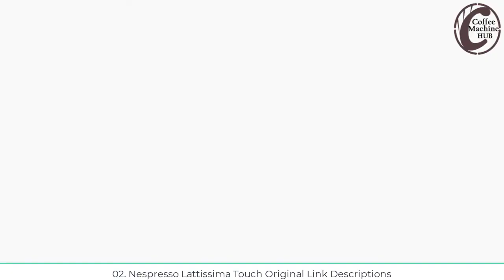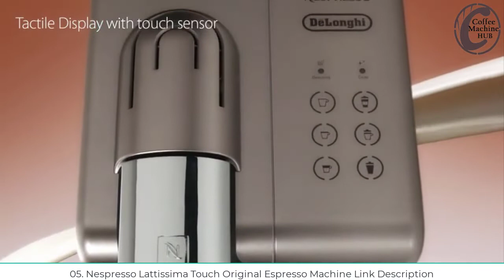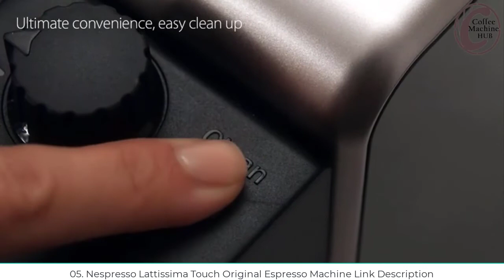5 Best Coffee Maker Under $500 Review in 2024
01. Gaggia RI9380/51 Classic Pro Espresso Machine
𝐂𝐡𝐞𝐜𝐤 𝐏𝐫𝐢𝐜𝐞
02. Nespresso Lattissima Touch Original Espresso Machine
𝐂𝐡𝐞𝐜𝐤 𝐏𝐫𝐢𝐜𝐞
03. Espressione 8212S Fully Automatic Espresso Machine
𝐂𝐡𝐞𝐜𝐤 𝐏𝐫𝐢𝐜𝐞
04. Technivorm Moccamaster 59694 KBG
𝐂𝐡𝐞𝐜𝐤 𝐏𝐫𝐢𝐜𝐞
05. Nespresso Lattissima Touch Original Espresso Machine
𝐂𝐡𝐞𝐜𝐤 𝐏𝐫𝐢𝐜𝐞
Related Terms:
Top 5 Best Coffee Maker Under $500,
Top 5 Coffee Maker Under $500,
Best 5 Coffee Maker Under $500,
5 Best Coffee Maker Under $500,
Top 5 Best Coffee Machine Under 500,
Top 5 Coffee Machine Under $500,
Best 5 Coffee Machine Under $500,
5 Best Coffee Machine Under $500,
Top 5 Best Coffee Maker Under $500 Review,
Top 5 Coffee Maker Under $500 Review,
Best 5 Coffee Maker Under $500 Review,
5 Best Coffee Maker Under $500 Review,
Top 5 Best Coffee Machine Under $500 Review,
Top 5 Coffee Machine Under $500 Review,
Best 5 Coffee Machine Under $500 Review,
5 Best Coffee Machine Under $500 Review,
On this site, you will easily find all the info related to coffee, beans, roasting, grinder, and coffee machine.

we regularly provide videos based on the coffee machines or all kinds of creative things related to coffee. We publish quality full videos of coffee machines and all kinds of coffee making. We think this channel is necessary for coffee lovers. By the way, get all the coffee-related updates here. Stay with us. Let's analyze all the important information and important information related to the coffee machines on our website coffeemachinehub dot com. We wish you a very special visitor to our site.